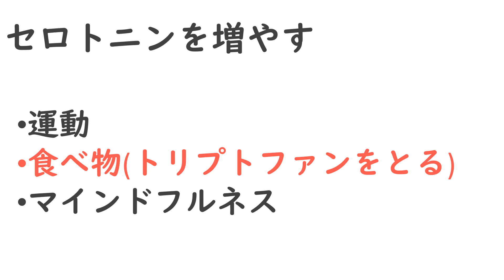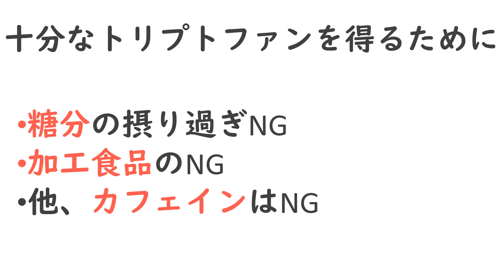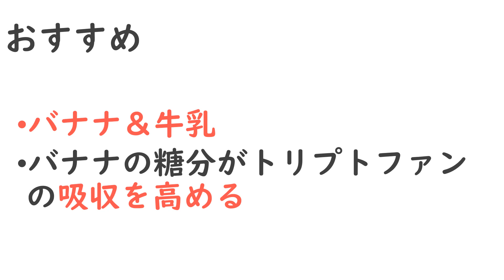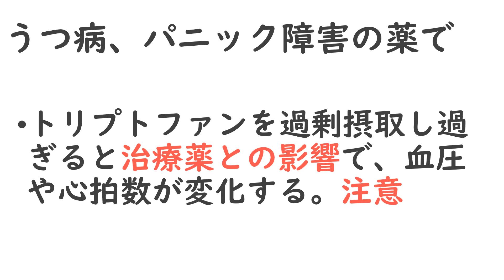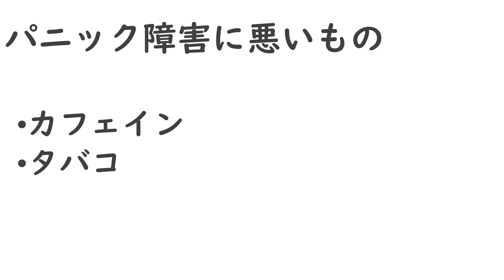【パニック障害】の救世主「トリプトファン」のとり方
▼ドンちゃんねるが本になりました！
　パニック障害｜薬を飲まない奮闘記「7つの改善法」
【Amazonで見る】

メインCh「ドンちゃんねる」はこちらです！

ドンちゃんのTwitterはこちら！